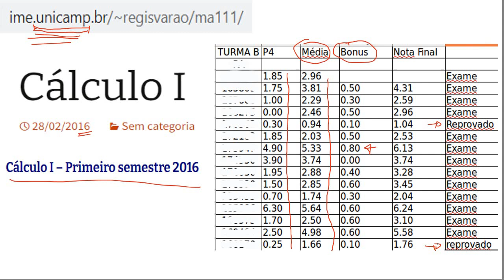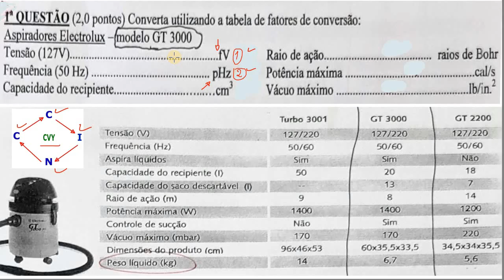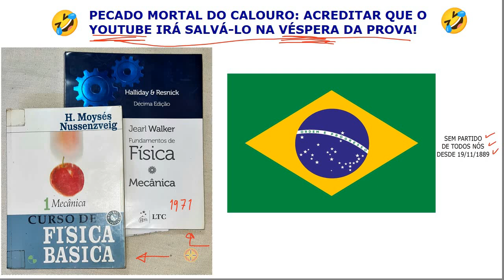Prova Física Engenharia 1º Período IFG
Solucionário de uma típica prova de Física do primeiro período de um curso de Exatas.
00:00:00 Realidade do Calouro
00:04:19 Soluções da Questão
00:10:50 Material Adicional
00:15:08 Onde Encontrar Ajuda